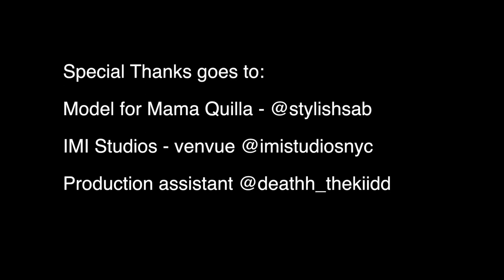mama quilla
the making of the third installment in The Parionas Collection, Mama Quilla the Incan Moon Goddess who is a protector of sacred unity.